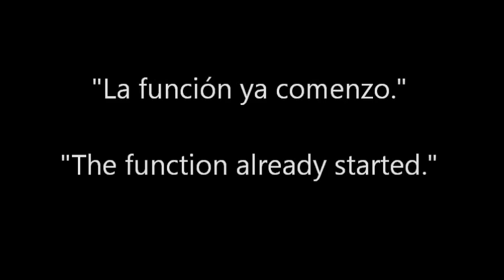the ant and the grasshopper